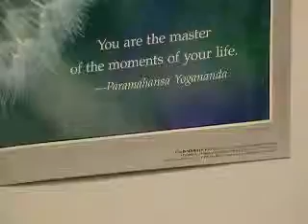Ruben Orengo of the Picante Band - Rare Raw Interview Footage!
2003 Interview with Ruben Orengo, brilliant salsa band leader of the group "Picante." Born in New York City and living in Asheville, he's an instructor and a member of the Asheville Synphony Orchestra. His music is riveting. Music will be uploaded once permission to do so is gained.